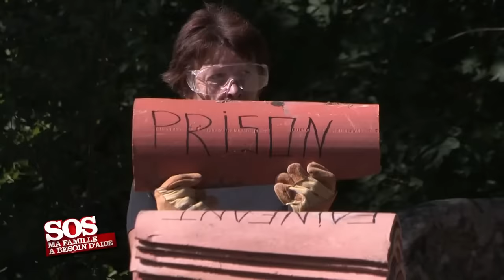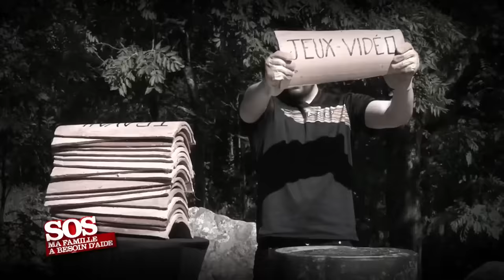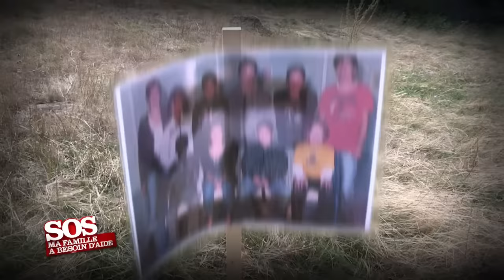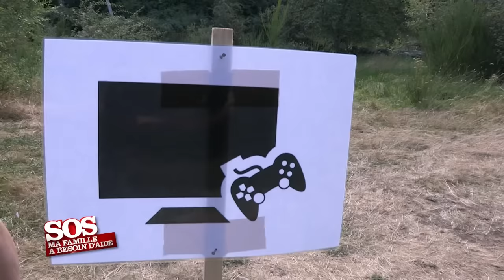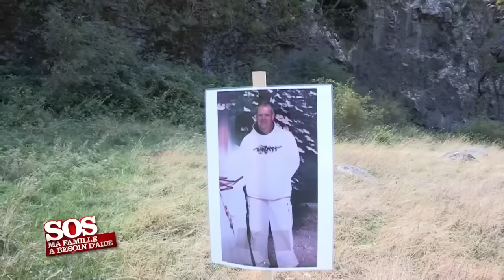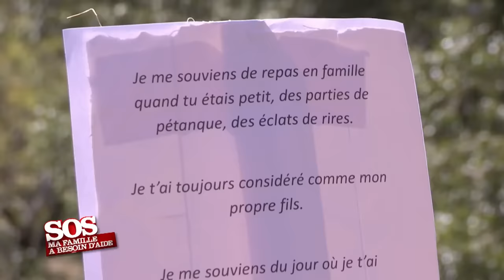SOS ma famille a besoin d’aide : Aurélien le caïd | Pascal le grand frère au secours de Evelyne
Tout les épisodes de l'émission SOS Ma famille a besoin d'aide c'est Pascal le Grand Frère, drames familiaux et conflits parents-ados sont au programme.

Il y a deux ans et demi, Aurélien a passé plusieurs mois en prison pour actes de violence. Depuis sa sortie de prison, le jeune homme vit une cohabitation chaotique au domicile d'Evelyne sa mère et d'Éric son beau-père. En conflit permanent avec sa famille, le jeune homme colérique, âgé de 22 ans, se montre agressif et violent au quotidien. Aurélien est un véritable adolescent attardé. Il passe la majeure partie de son temps enfermé dans sa chambre à jouer à sa console de jeux. Une passion qui s'est transformée en une véritable addiction. L'ermite n'a plus mis le nez dehors depuis plusieurs mois. Sans diplôme, ni travail, Aurélien s'est peu à peu éloigné des contraintes du monde réel

S.O.S. ma famille a besoin d’aide : Aurélien et Evelyne (S4 EM16)